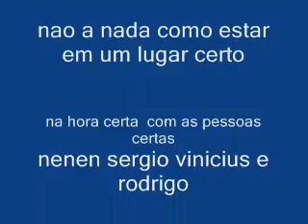litoral norte de sampa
nada como um dia após o outro dia ..todo mundo desacredita da nossa capacidade..e sempre quebra a cara..nao a nada como estar no lugar certo na hora certa com pessoas certa..nenen sergio vinicius e rodrigo..